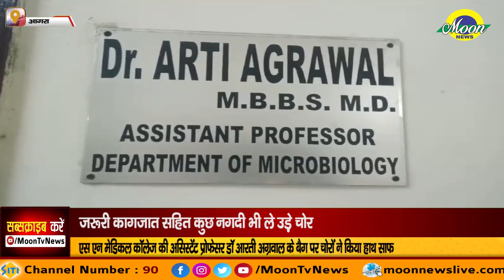एसएन मेडिकल कॉलेज की असिस्टेंट प्रोफेसर डॉक्टर आरती अग्रवाल के बैग पर चोरों ने किया हाथ साफ